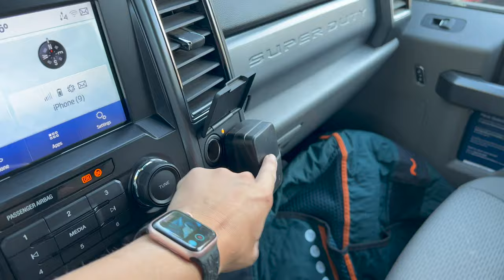PCBRA day 1 05/14/2022